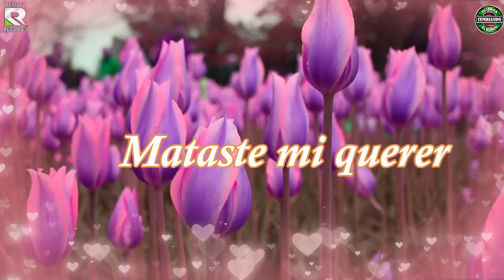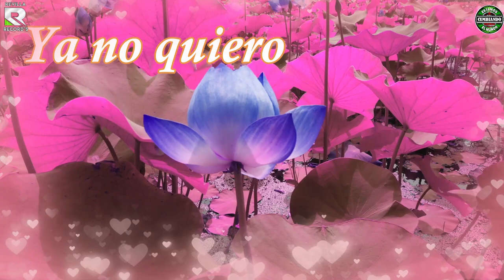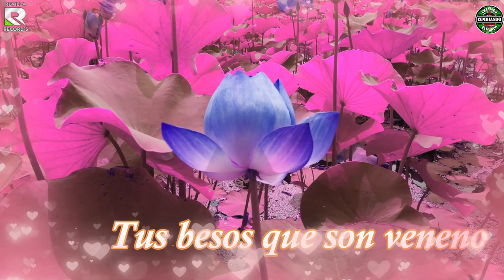DEJAME YA ( BACHATA ) ROY STAR VIDEO LYRICS